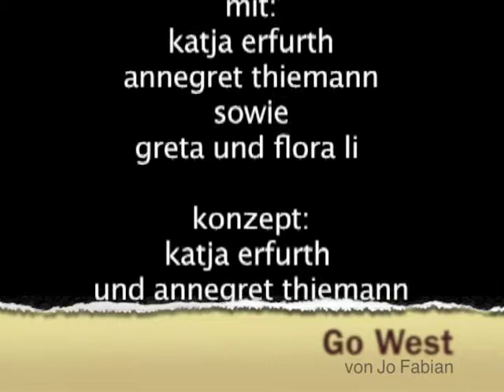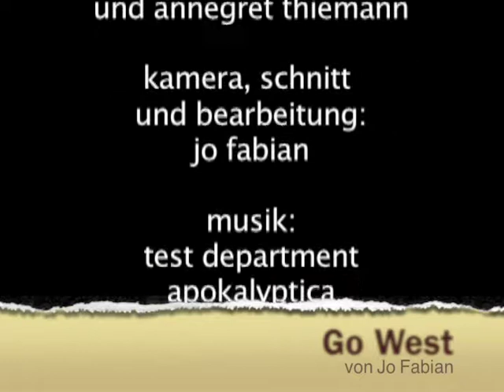go west. ein jo fabian film